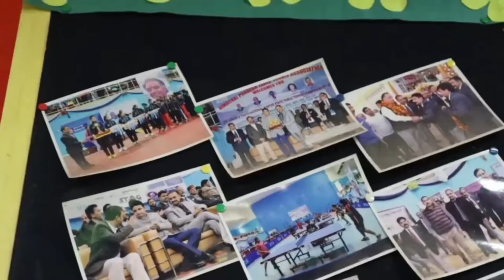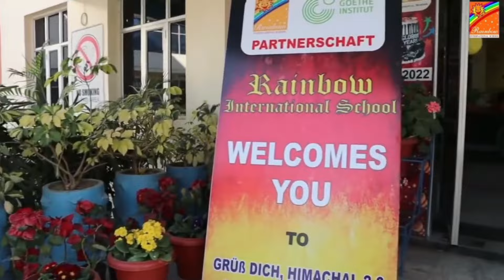ढालपुर में निजी रेस्तरां में लगी आ*ग, दम घुटने से एक लड़की की गई जान, दो घायल